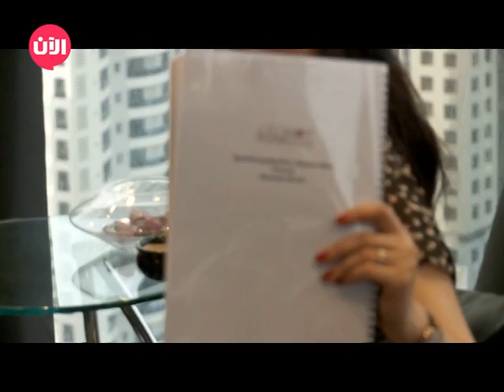ميساء بلا حدود حلقة 15-5-2013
لمتابعة جميع الحلقات اضغط هنا

البرنامج يعرض يوميا في تمام الساعة 10مساءً بتوقيت السعودية - 11 مساءً بتوقيت الإمارات